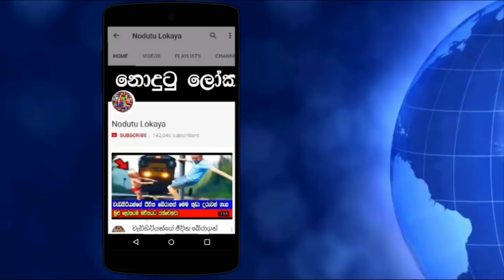මාරක වෛරසය නවත්තන්න දින 6කින් ඉදිවෙන මහා විශ්වකර්මය.